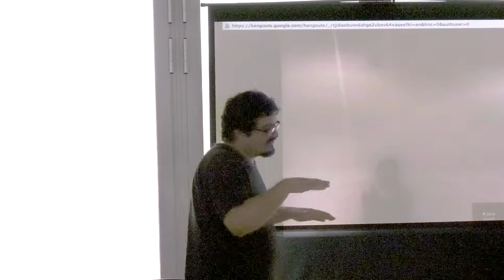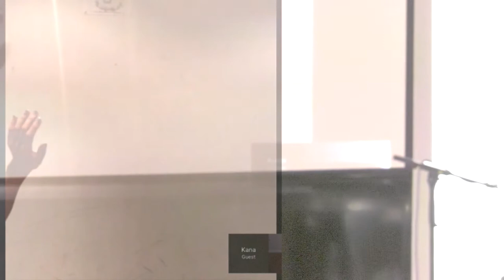Orpheus Open Circuit: AoH_T&K_002 (Juan Parra Cancino)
Second Performance of AoH_T&K, by Juan Parra Cancino, Toma Gouband, percussion, Kana Nakamura, Networked dance, Juan Parra Cancino, programming and live electronics. Performed during the "Open Circuit" event organised by the "Music, thought and technology" research group at the Orpheus Institute, Ghent, Belgium, on September 3, 2017.